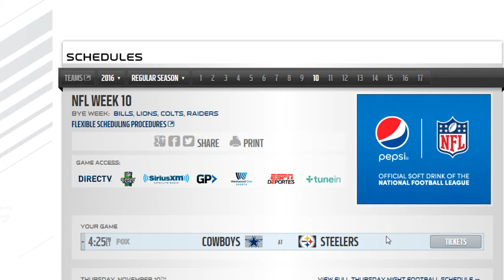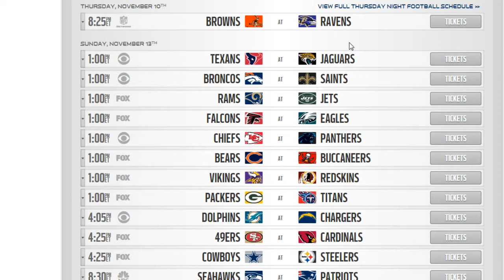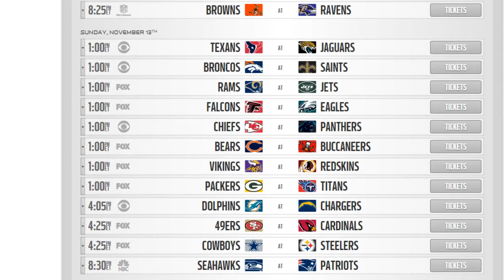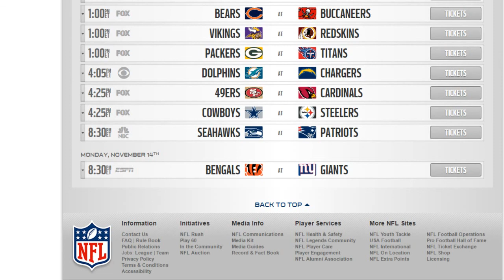Week 10 Picks